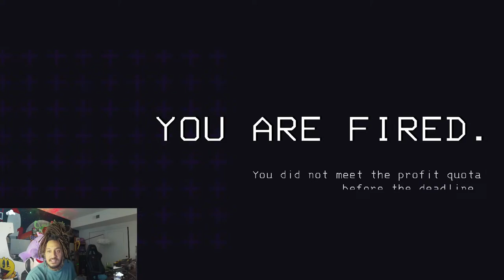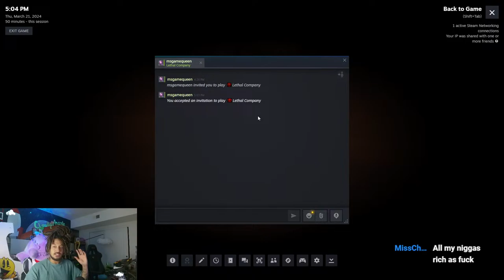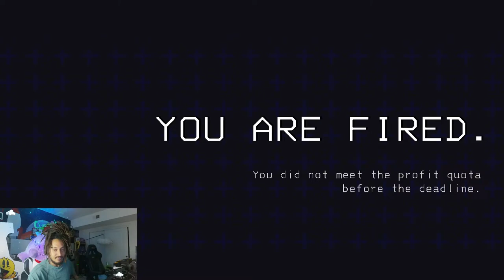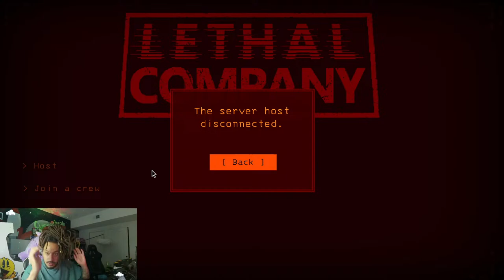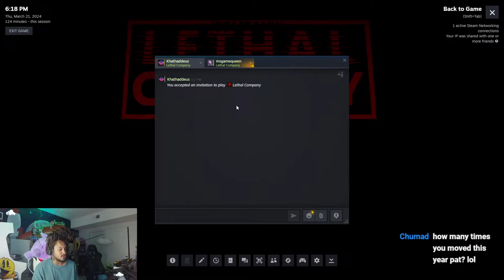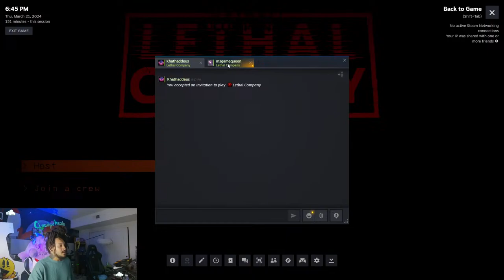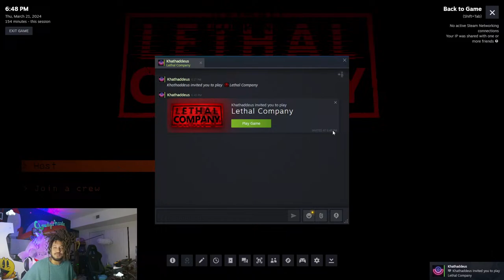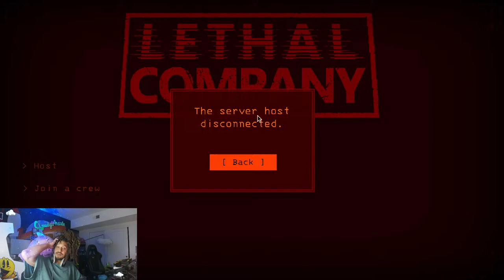Lethal Company w/ MARIO and RESIDENT EVIL MODS!!